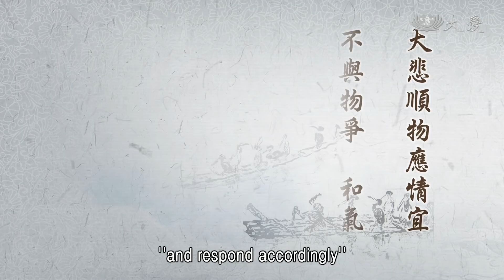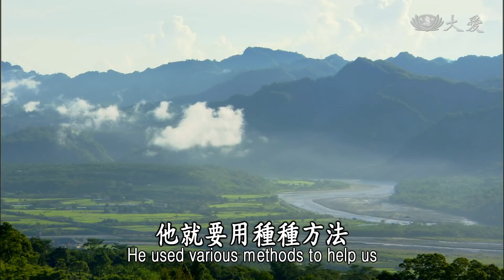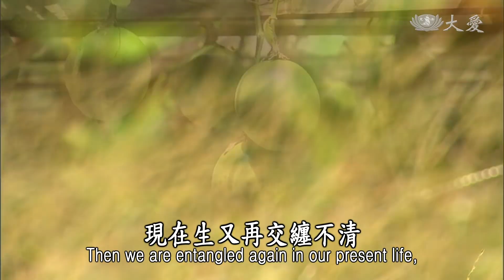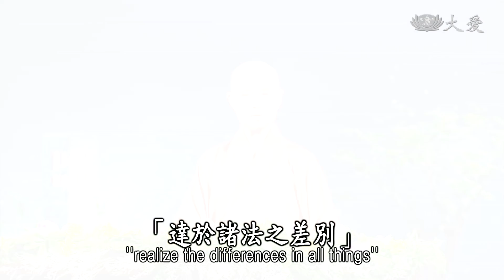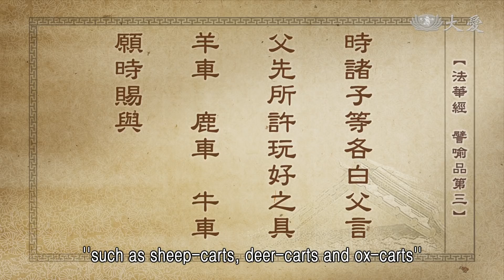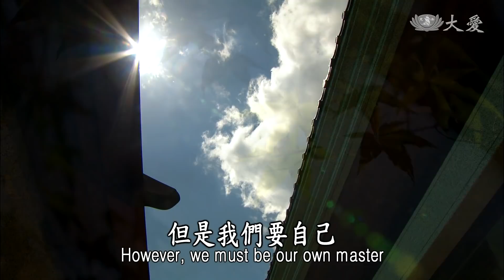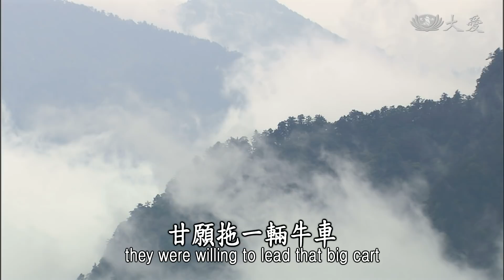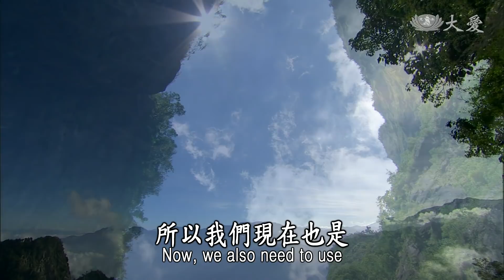【靜思妙蓮華】法華經譬喻品 - 以權智入真實 - 20201123 第564集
《 譬喻品第三 》
大悲順物應情宜
不與物爭 和氣
達於諸法之實相
為如來之實智
達於諸法之差別
為如來之權智

人人若能夠用種種的方法，去了解這世間實相，這就是如來的實智，我們學佛，就是希望要能夠回歸本性，真如本體，那就是「實智」。這是一切諸法的真實相，我們若能夠體會，這就是佛法的精粹，佛法的精粹在哪裡？在我們人人的本心地，人人本具的佛性。

我們知道，但是如何去發現？那需要前面的和氣，天地之間，萬物道理都是非常的和，最重要的是我們眾生心迷了，一念的欲起，無明發作，已經擾亂了天地之間，一切的生態，道理亂掉了，那就不和了。這種天地一切的物與理，都已經亂了，這樣我們人的心，真如的本性，我們更無法現前，因為外面亂象，是因為人的無明心所作亂起來，所以我們要回歸如來的真實智，那就難了。

但是佛陀為一大事因緣來人間，就是希望我們人人，心的無明、煩惱，開始能夠了解道理，來掃除無明、煩惱。

而要用什麼方法呢？佛陀的慈悲，應眾生根機，所以從原來的天地萬物，自然境界的真理，他就要用種種方法，讓我們來了解，了解法的道理。不過，我們眾生就是很無明，哪怕佛陀用盡心機，要來說法，度眾生，但是眾生心迷了，所以佛，釋迦牟尼佛，不得不用種種的方法來施權，無非就是要讓大家知道，諸法差別，如來的權智。

佛陀將種種的法，都是出於他的智慧，來為我們分析、分析，讓我們能夠了解回歸自然，回歸自然，除了天地萬物的道理，我們通達了，我們能夠敬天愛地，尊重天地自然的景象，我們必定人心，要回歸我們如來本性，所以還有一段時間。

也是向大家這樣說，我們必定要將人間路，人間路要鋪得平，我們才能夠來接菩提道。意思就是說，要先教我們做人，人若做得好，我們才有辦法說，要如何行菩薩道。

這就是佛陀他開三乘法，小乘、中乘、大乘，這三乘法，無不都是要來教導眾生，從小乘，接觸了佛法，原來因緣果報，了解「四締法」，人間的「苦」就是果，這個果的因，就是「集」在過去，我們過去生，所造作的惡因、惡緣，就報來到今生，所接受到的惡緣、惡果。

現在已經知道因緣果報，過去如是因，現在如是果，我們人生，這種造作的因、緣，因、緣、果、報，這樣一直在交纏，分不清楚，這就是我們眾生的迷茫。

佛陀看到眾生這麼迷，所以要直接將他成佛的境界，與大家分享，大家無法能夠理解，所以從因緣果報開始，收來的是「苦」，苦緣於「集」，過去生延在現在生，現在生又再交纏不清，愈結愈深的愛恨情仇，這樣又拖到後世，這叫做「三世因果」；這種「三世因果」不離開「四諦法」。大家到這些地方，知道了，因緣果報可怕！小根機的人，就停在這個地方。

而若是中根機的人，佛陀除了「四諦法」，再深入你是怎麼來的？人人都是由不得自己，來到這一輩子，這輩子又是不知何去何從？所以佛陀就要再說「十二因緣法」，讓我們知道如何緣著這對父母，來到這個家庭出生？與這個家庭的人所結的緣，是好緣？是壞緣？親子的緣，兄弟、親族的緣，好緣，一家和樂融融，這就是好的緣，結了這麼好的果，所以大家和樂生活。

但是，一個家庭裡面，兄弟姊妹也有好緣、壞緣，與哪一個兄弟姊妹較好，與哪一位兄弟不好。兄弟姊妹之間，互相爭啊、鬥啊，這叫做逆倫，不順理。

佛陀就是要來教育我們，啟發我們的悲心，所以「大悲順物應情宜」，要如何不與物爭，叫我們要疼惜萬物。我們要瞭解天下生態，我們要尊重，敬天愛地，尊重萬物的道理，這是佛陀教育我們，這樣我們才能夠，與天、地、人之間能夠調和，這就是和氣。

人與人之間和和氣氣，我們的心就和氣了，就能夠天下萬物全都順物情。這個物理的情，與我們人的感情等等，要會合在一起，那就是和和氣氣，從人做起，所以若是這樣，才能「達於諸法之實相」。諸法，天地萬物的道理。實相，就是道理，很自然的道理。天地萬物之間，這個實相的道理，佛陀說這是如來的「如實智」，也就是我們人人，本具的真如本性。所以，天性、人性，是真如的本性，那就是天地萬物之理。

若是這樣，希望我們人人能夠「達於諸法之差別」。來到人間，我們道理要分得清楚，輩分要分得清楚，這就是叫做人倫。父親就是父親，母親就是母親，父母親的父母親，就是叫做阿公、阿嬤，這種的人倫道德，我們若分得很清楚，自然我們懂得敬、我們懂得愛。

不要說，父親又怎麼樣？阿公又怎麼樣？阿公就是阿公，阿公就是父親的父親；而父親，我們就是兒子，兒子的父親就是兒子要尊重，這種人生，這個倫理、道德，這要懂得分別。對家庭倫理能分別，自然就對社會朋友的友情，就能夠和氣；對友情和氣，對社會、天地之間，就能夠順這個道理。

總而言之，佛陀來人間，無不都是教育我們人人，回歸如來真如本性。佛陀要花很多時間，這樣為我們循循善誘。

但是，眾生就是迷茫，執迷不悟。佛陀很慨嘆！所以，我們過去的經文，「長者驚怖」，很怕、很擔憂、很怖畏，眼睜睜地看到，這個天下已經是五濁惡世了，人心大亂，一直造作很多的惡業，所以整個地球就將要破壞掉了，所以譬喻成火宅。

火，災難從四面起了，這個父親就是很驚慌、很擔憂，不斷呼籲，所以後來就設，羊車、鹿車、牛車在門外，要應這些孩子所要追求、好樂的東西。這就是長者對孩子的心，像佛陀對眾生的心一樣。

時諸子等各白父言
父先所許玩好之具
羊車、鹿車、牛車
願時賜與
《法華經譬喻品第三》

用世間物來譬喻佛法，世間人就是一直在物資上，這樣在追逐欲念；修行者也是同樣，同樣要如何，我所執著的，我要修什麼樣的法，能夠趕緊能解脫。有的人是要求福的，有的人是要求……等等，道理不很清楚，光是一直聽到就要求，這種的學法，心會亂掉。有的人就是從自己去信仰，去找一些旁門邪道。

有一群人，其中有一個父親，家境很好，帶著他的孩子來。這個孩子，從小開始就比較低能等等，也是求神託佛，同樣一直求啊！求啊！求到這個時候，已經帶來看一看，帶來看一看，我說：「你怎麼了？」父親就說：「現在好多了。」我說：「為什麼會較好呢？」他說：「就帶去做環保。」我就問孩子：「你做環保，歡喜嗎？」「有，歡喜。」「你在那裡坐得住嗎？」「歡喜做，坐得住。」我說：「對答很好，哪有什麼事情呢？」父親就說：「那就是現在做環保就比較好，不過，還是傻傻的。」我說：「傻傻的，比那種做壞事情的更好。」就是祝福他。

你看，像這樣去求啊求，小時候孩子就是先天這樣來的，求，還是一樣。還是要有，一個人的環境，要如何讓這個孩子有一項興趣。，雖然較低能，不過他也有潛在的智慧在。再問他說：「你為什麼要做環保？」「要救地球。」他也知道要救地球，對答如流，哪有傻在哪裡？只是這個家庭很富有，很多寄託都在這個孩子身上，但是因緣就是這樣。

所以，我們的佛陀，來為我們說很多的法，讓我們很自然瞭解，凡事是由不得自己，但是，我們要自己做自己的主人。過去由不得自己的因、緣，這輩子的果，我們自己要好好把握在未來，所以有了因緣，就有得度的機會，若是善若斷了，就是佛法在面前，也是「無法度」。

這就是我們要如何能夠為善，在我們這輩子，我們自己把握的方向，為什麼不能自己親自來做呢？佛法在我們面前，我們怎麼不會好好的，來接受這個正法呢？

我們生活在真實的人間裡，我們不要生活在那個虛幻，求，求你看不到的東西。我們可以腳踏實地，以及人與人之間互動，你去付出、去幫助他，他得救，我們歡喜，這不是很實在的事情嗎？佛陀就是要教我們這樣，法，要自己瞭解；道，我們要自己走。

所以，這個羊車、鹿車、牛車，譬喻三乘。小乘法，雖然聽到佛的教法，他光是知道，但是無法發大心；中乘的人瞭解道理，但是他保護自己；唯有大乘，能夠自度、度人，這種自覺、覺他、覺行圓滿。

所以說譬喻羊車、鹿車，你們想，那隻羊和鹿，都是腳那麼小雙，你讓牠拖車，怎麼拖得動？牛車，你看，很穩重，牛拖著車後面載那麼多，四隻腳是很有力，穩穩一步一步向前走，牛到、車也到了，這是自度、度他。

這三車，就是三乘，應機逗教。佛陀是看我們眾生所要追求，若沒有那麼力氣，佛陀就給他鹿車、羊車；而若是有願、有力，佛陀說大乘法。大乘法，發宏願，就是行大直道，這就是大乘法。隨各種的根機所好，佛陀就應他們的根機施教，這就是佛陀的智慧，所以「使令眾生，隨其所好樂受用」。就是看你們需要什麼，你們的能力是到什麼程度，我說這樣的法，讓你們自己去取用。

這個三乘法，根機較高的，當然他就是選取牛車，甘願拖一輛牛車。根機若較小的，我牽一輛羊車就好。這就是隨他們的根機，隨其所好樂受用，這是修行的方法。所以，諸法唯一乘實相，其實佛陀來人間說法的目的，只有一件事情，一乘實相，就是回歸大自然的真理，回歸人人如來的本性。這種唯有能夠體會的人，(本)唯心會。

羊車、鹿車、牛車
願時賜與
三車：
三乘為應機逗教
而設方便
使令眾生
隨其所好樂受用
諸法唯一乘實相
本唯心會
非能言喻

根機較高的人能夠體會佛心，因為，佛陀講《法華經》，是打開他的心懷，暢演他想要說的話，這就是佛陀他的智慧。但是，這只是說出去，對方他的根智能夠接受到；那不是用言說，這樣他就有辦法，用說的，聽了，聽懂嗎？有啦，有啦。你聽這個法，瞭解嗎？我慢慢來體會。這種「慢慢來」，就是心聽法，並沒有入心，像這種聽法的人是很多。

總而言之，我們學佛，我們必定最需要的，要如何啟發我們的悲心。我們若悲心啟發了，才能夠同體，與天下眾生為一體。我們能夠敬天愛地，與天下眾生共生息，若這樣，人間才會和氣，四大才會調和，這就是回歸我們的本性。

佛陀慈悲，為了我們這個根機不同，所以他要用差別的方法──小乘、中乘、大乘，用這個前後次序說法，來為我們調教，所以這叫做權智。所以我們現在也是，都要用權巧方便，設種種法，讓大家能夠集在一起，才來調方向的真實法，入人群中去付出。總而言之，人人在佛法中要把握時間，時時要多用心。

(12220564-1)